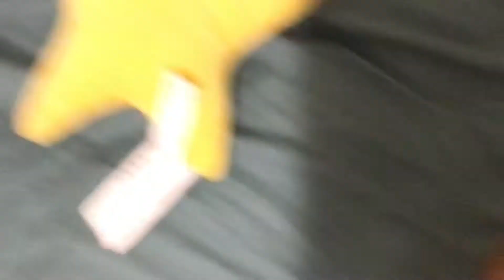Kirby And Friends! S2 E4 “The Ultimate Mash Up Pack”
2 Big Birds keep carrying Kirbys/Keebys to space! Kirby goes to space and fights the birds and defeated them.